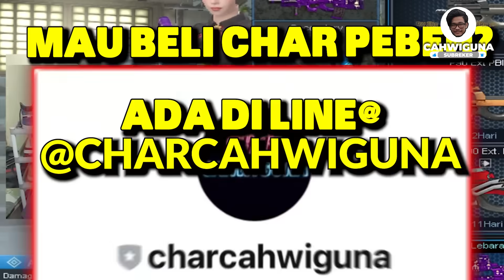P90 MC INCER BADAN ❌❌ P90 MC INCER KEPALA LAH ✅✅ // Gameplay Point Blank Zepetto Indonesia